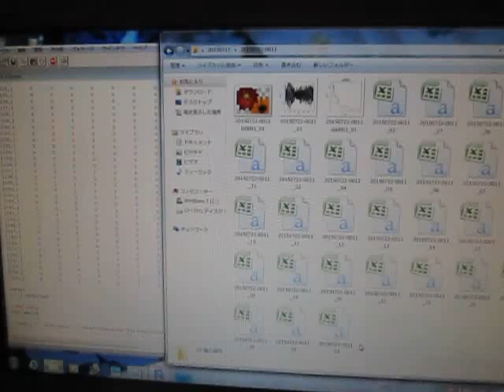オープンソースの統計解析システム 「 Ｒ 」 ultrasonic-labo